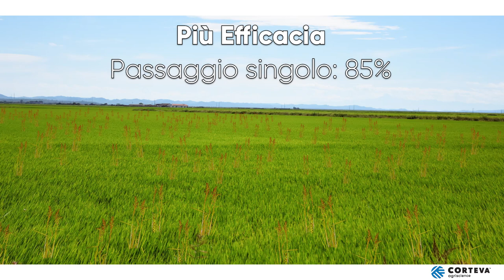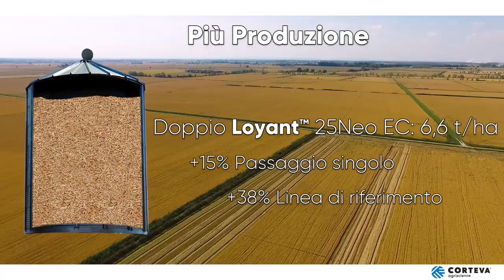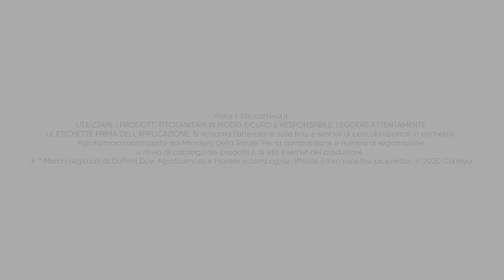Loyant 25 Neo EC: la guida al diserbo del riso con doppio passaggio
Loyant 25 Neo EC, la soluzione per le infestanti resistenti del riso.

Il doppio passaggio di Loyant garantisce più efficacia, “azzera” la banca semi di giavone e aiuta ad aumentare la produzione.